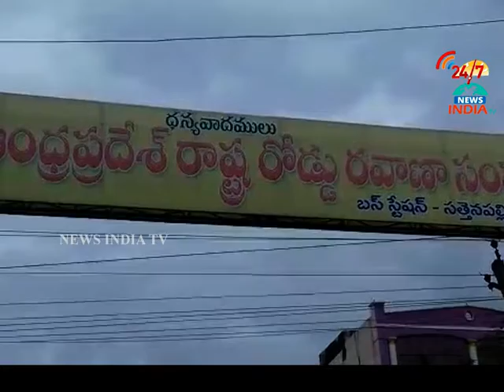rtc karmikula andolana AT sattenapally - INDIA TV Telugu